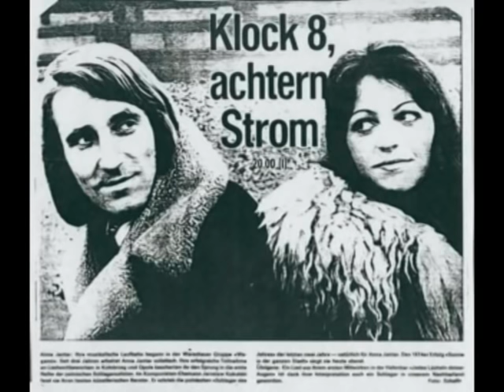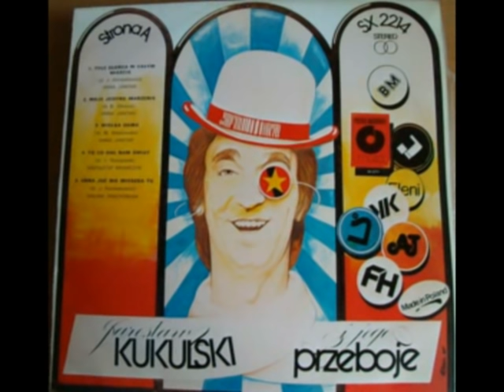Jarosław Kukulski i Jego przeboje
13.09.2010 r. zmarł Jarosław Kukulski -- jeden z najwybitniejszych polskich kompozytorów muzyki rozrywkowej. Jego przeboje na trwałe wpisały się w pamięć słuchaczy, przeszły do historii, Twórca również... Przypomnijmy sobie część najpopularniejszych utworów Jarosława Kukulskiego.

Natalia Kukulska:
1) "Dłoń";

Anna Jantar:
1) "Najtrudniejszy pierwszy krok" (radiowa piosenka lata'73, prawdopodobnie Piosenka Roku 1973);
2) "Żeby szczęśliwym być" (radiowa piosenka miesiąca października, 1973 r.);
3) "Tyle słońca w całym mieście" (radiowa piosenka lata'74, Piosenka Roku 1974 i 1975, przebój festiwalu Sopot'75, przebój dekady w plebiscycie Polskiego Radia, 2008 r.);
4) "Mój, tylko mój" (radiowa piosenka lata'75);
5) "Dzień bez happy endu" (6. miejsce w plebiscycie "Synkopy" na Piosenkę Roku 1976);
5) "Za każdy uśmiech" (2. miejsce w plebiscycie "Panoramy" na Piosenkę Roku 1976);
6) "Radość najpiękniejszych lat" (1977 r.);
7) "Zawsze gdzieś czeka ktoś" (1977 r.);
8) "Moje jedyne marzenie" (piosenka miesiąca listopada w Warszawie, Berlinie, Pradze oraz grudnia w Warszawie i Berlinie w plebiscycie "Interstudia", 1979 r.);
9) "Wielka dama tańczy sama" (1979 r.);

Krzysztof Krawczyk:
1) "To co dał nam świat" (Piosenka Roku 1980 w plebiscycie "Synkopy");

Halina Frąckowiak:
1) "Anna już tu nie mieszka" (11. miejsce na liście przebojów Polskiego Radia, 1982 r.);
2) "Serca gwiazd" (1. miejsce na liście przebojów Polskiego Radia, 1982 r.);
3) "Tin Pan Alley" (3. miejsce na liście przebojów Polskiego Radia, 1984 r.);

Irena Jarocka:
1) "Beatlemania story" (piosenka miesiąca maja w Telewizyjnej Liście Przebojów, 3. miejsce na liście przebojów Polskiego Radia, 1984 r.);

Natalia Kukulska:
1) "Co powie tata" (3. miejsce na liście przebojów Polskiego Radia, 1984 r.);

Eleni:
1) "Muzyka twoje imię ma";

Halina Frąckowiak:
1) "Papierowy księżyc" (2. miejsce na liście przebojów Polskiego Radia, 1985 r.);

Monika Borys:
1) "Co ty królu złoty" (1. miejsce na liście przebojów Polskiego Radia, 1989 r.);

Natalia Kukulska:
1) "Im więcej ciebie tym mniej" (II nagroda jury na Międzynarodowym Festiwalu Piosenki w Sopocie w 1997 r., "Play -- box'98" w Plebiscycie Rozgłośni Radiowych);

Eleni:
1) "Nic miłości nie pokona" (1995 r.);